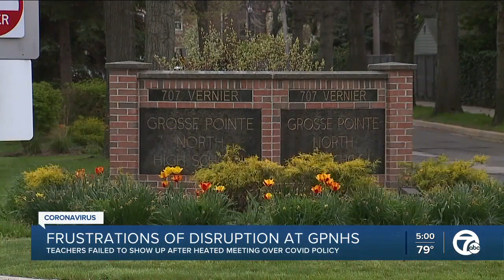Grosse Pointe teachers call out over disapproval of COVID-19 rule changes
It was a bumpy start to the school day at Grosse Pointe North High School, where many teachers stayed home to send a message to the district.